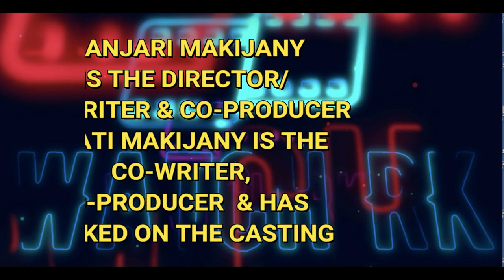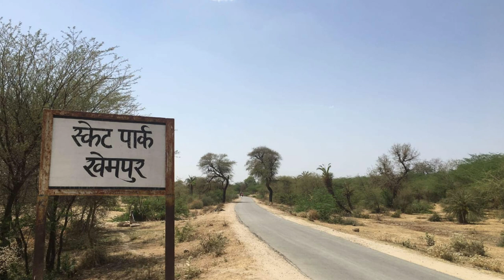Skater Girl: Interview with Manjari & Vinati Makijany | Netflix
Skater Girl is a new film that's out on Netflix. Rohit Khilnani spoke to the director of the film Manjari Makijany and the co-writer and co-producer Vinati Makijany. The sisters also spoke about their dad, late Mr. Mac Mohan and what was his advice to them when they showed interest in filmmaking.